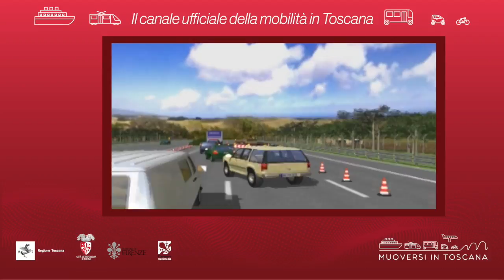Muoversi in Toscana - Edizione delle 13.30 del3 agosto 2021